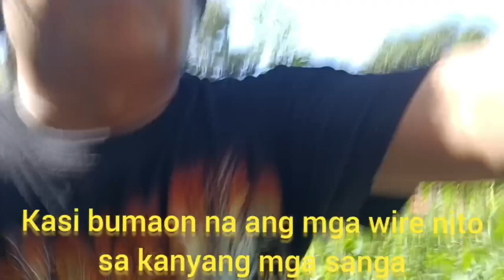Bonsai tree / Bonsai Molave X Tugas On The Rock/ Before and After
@magandangbuhaytv2184 /Bonsai Beginner/
Epic  Dramatic Background Music for
Videos and Films Sto.